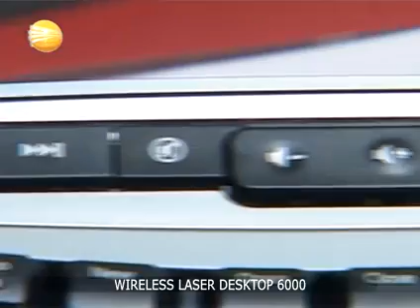Microsoft Wireless Laser 6000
Ergonomski oblikovana tastatura prilagođena Vista operativnom sistemu. Miš sa silikonskim točkićem.